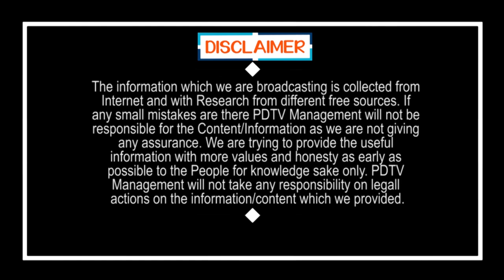Public Talk On CM Jagan Ruling | Chandrababu | జగన్ చెప్పాడంటే అది జరుగుతుంది.. రాసి పెట్టుకో | PDTV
జగన్ చెప్పాడంటే అది జరుగుతుంది.. రాసి పెట్టుకో